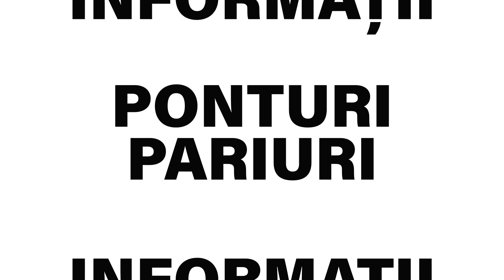Biletul Zilei COTA 2 - 14.06.2022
Biletul zilei COTA 2 la pariuri pentru marti (14 iunie 2022), propus de Bmg, este format din trei pariuri si are cota totala de 2.12